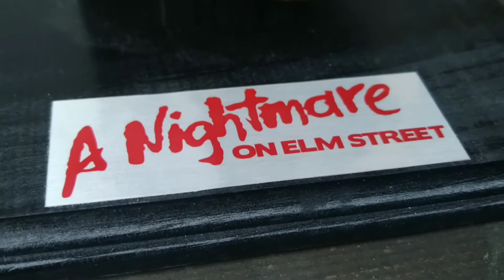Freddy Krueger "Son of a hundred maniacs" glove